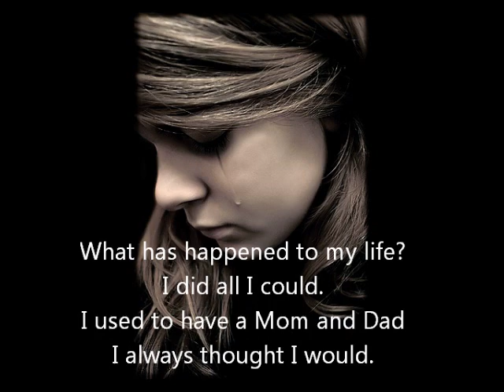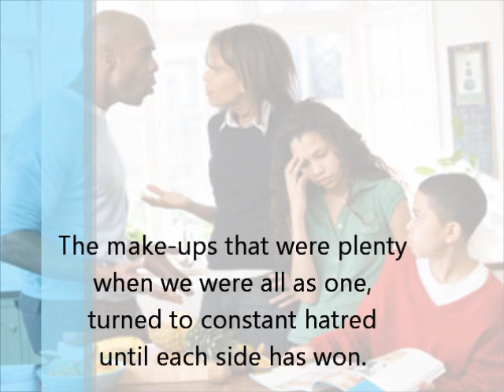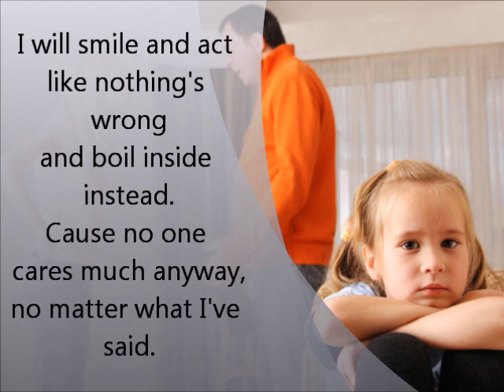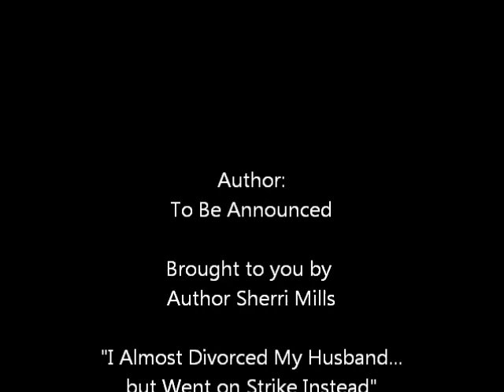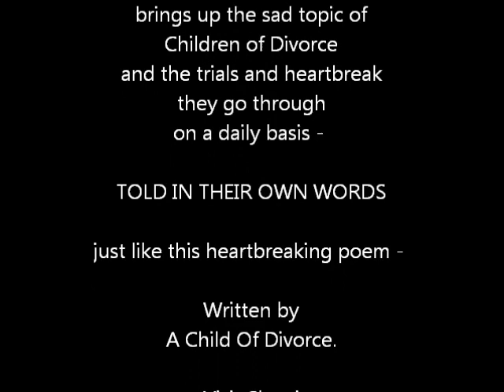A Child of Divorce Poem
Through the eyes of a child, this poem tells it like it is. A child struggling to endure a parents DIVORCE.